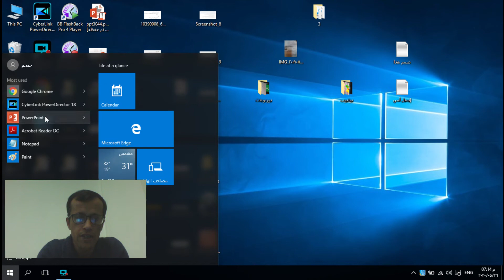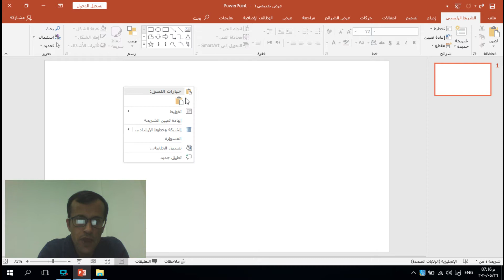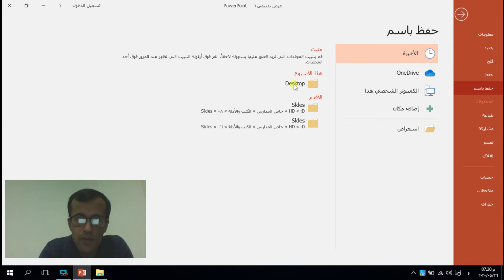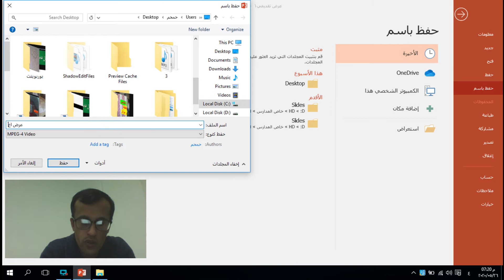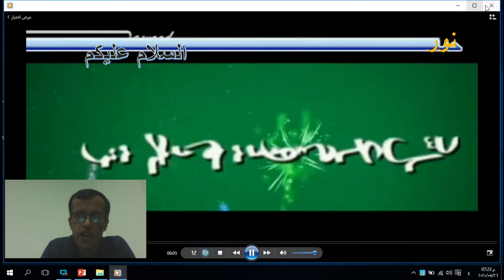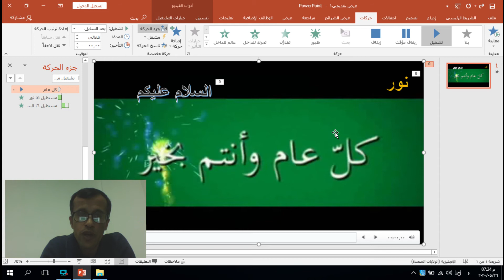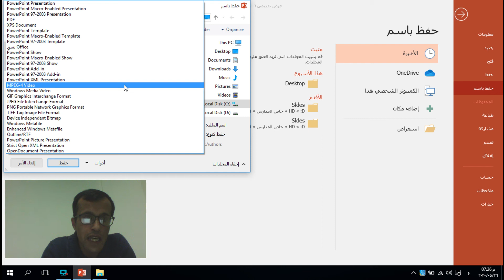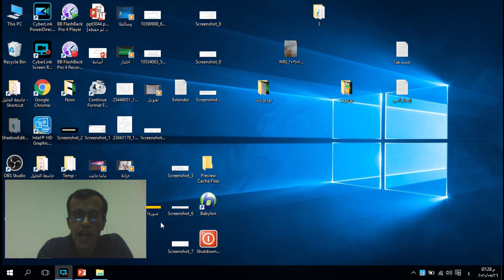كيفية تسجيل الشاشة من خلال بوربوينت وعمل مونتاج للفيديو وإضافة نصوص وشعارات ودمج الفيديوهات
يمكن استخدام بوربوينت لعمل مونتاج وإضافة نصوص وشعارات للفيديوهات
تسجيل الشاشة من خلال بوربوينت وعمل مونتاج للفيديو وإضافة نصوص وشعارات ودمج الفيديوهات
Using PowerPoint to record the screen.
Using PowerPoint to montage your videos.
Using PowerPoint to add logos and texts to videos